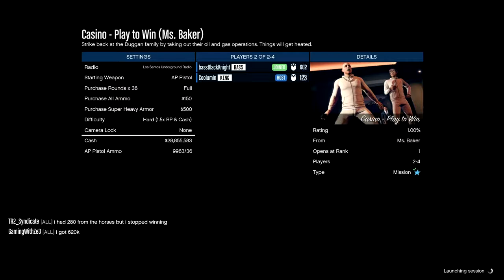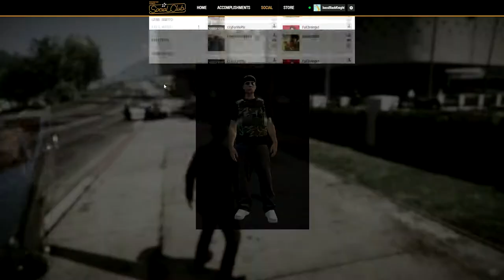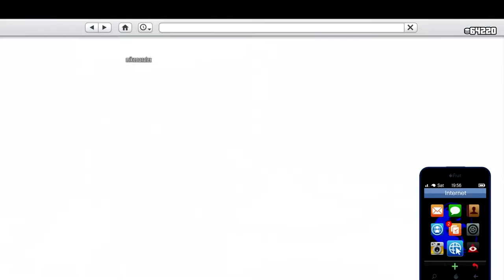Somebody Come and Play - Diamond Casino Mission - Let's Play GTA5 Online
In this one I attempt to complete the Diamond Casino Missions "Play to Win," "Bad Beat," and "Cashing Out."  But will I find someone to play with me?

Oh and I do some of this in my new "Lemonade Man" alter ego outfit, which was made possible by the Casino DLC.

Game Play Date: July 27